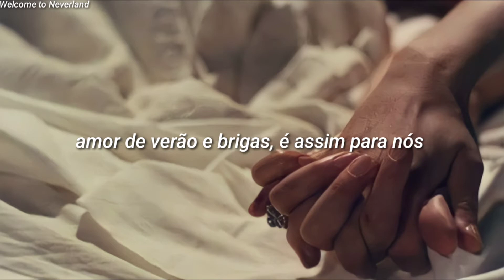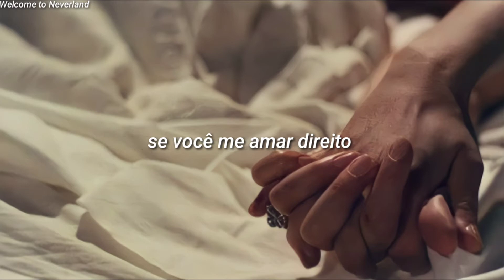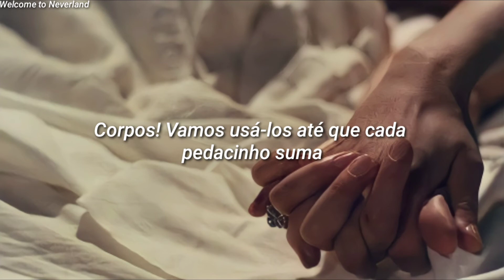Tove Lo - Talking Body (Tradução/Pt-Br)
Talking Body - Tove Lo

Lyrics:

Hey
Hey

Bed, stay in bed
The feeling of your skin locked in my head
Smoke, smoke me broke
I don't care, I'm down for what you want

Day drunk into the night
Wanna keep you here
'Cause you dry my tears
Yeah
Summer lovin' and fights
How it is for us

Now if we're talking body (Hey)
You got a perfect one
So put it on me (Hey)
Swear it won't take you long
If you love me right
We fuck for life

Love, give me love
Anything you want I'll give it up
Lips, lips I kiss
Bite me while I taste your fingertips

Oh, now if we're talking body (Hey)
On and on and on (On and on and on)

Bodies
Our baby making bodies we just use for fun
Bodies
Let's use them up 'til every little piece is gone
(Let's go)
On and on and on
(Let's go)
On and on
(Let's go)

Ooh, now if we're talking body (Hey)

Put it on me (Hey)

On and on and on (Hey)

~DailyCure